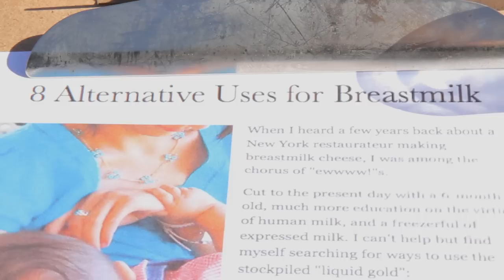Breast Milk: The Only Truly Locally Sourced Milk in Park Slope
While I personally feel breast milk should be donated and regulated, like blood banks, I've discovered that there are budding entrepreneurs who sell artisan breast milk ice cream and cheese. Worse, there are people selling tainted breast milk to new mothers topped off with cow milk.

So I wanted to test the market and see if people would consider buying breast milk. I offered free samples of real breast milk. It is the most local milk in Park Slope, Brooklyn. We did not offer placenta chips. I was surprised at how many folks want yo MOMMA's MILK!

Editor: Marissa Gouverne
Host: Catie Lazarus
Graphic Design: Juan Pablo Baene
DP: Charlie Jordan